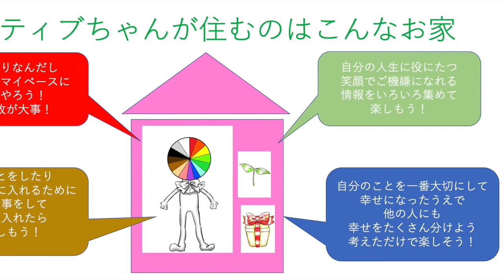私がもらったグッドプレゼント （リ）相手や周囲の人間関係に共感しつつ、自分を保つ術を教える（いざという時の爪と牙とツノの手入れ）